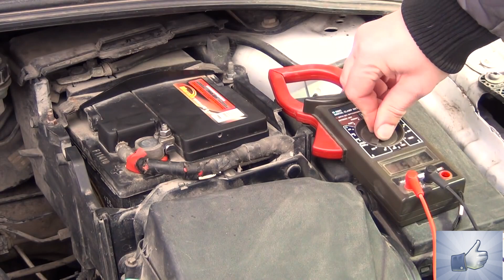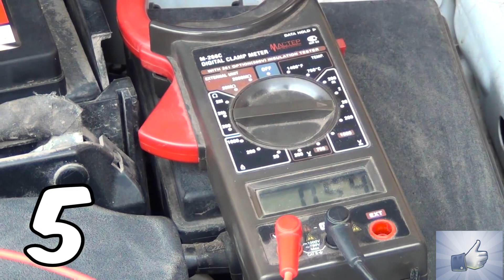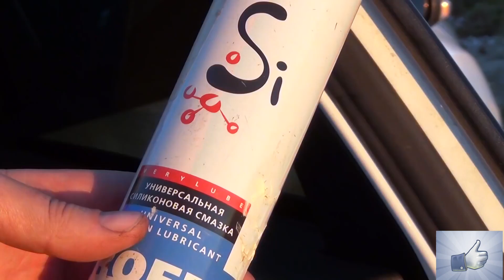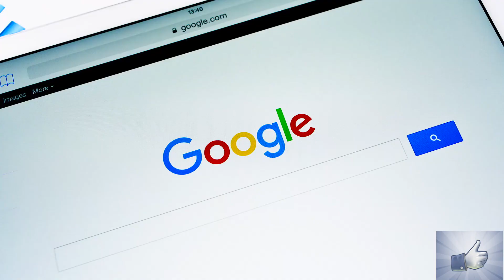Авто лайфхаки 2019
Авто лайфхаки 2019 на українській